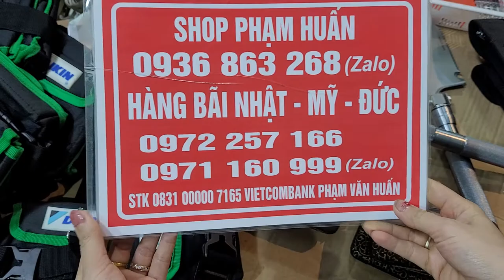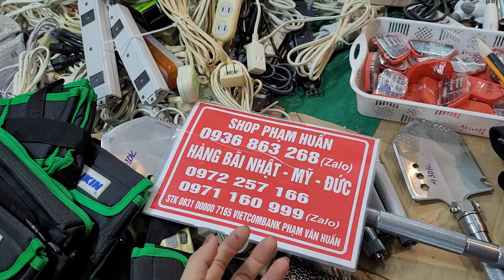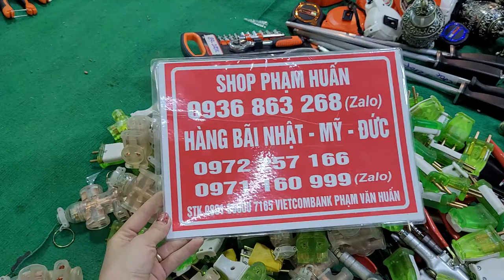hàng nhật bãi, đồ siêu tầm, sẻng sinh tồn, kéo ống nước, liếc mài dao